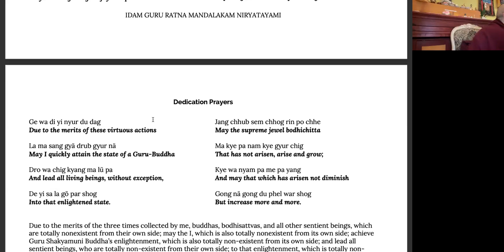[#14: Jul 31, 2023] The Workshop is in the Mind - Ven. Robina Courtin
During the first three months of 2023, Ven. Robina will teach at Shantideva Center twice a month.

As Lama Zopa Rinpoche says, the workshop is in the mind. With Buddhist practice we learn to delve deeply into our own minds, unpacking and unraveling our thoughts and feelings and emotions, learning to distinguish clearly between the unhappy states of mind that limit us such as attachment, anger, depression, low self-esteem, and the positive upbeat states of mind that actually are at the core of our being such as love, compassion, confidence and the rest.

Combined with this inner work, we learn to abide by the natural law of karma, which strengthens our confidence that we are the creators of our own reality and that there’s no karma that can’t be changed.

The sessions will include teachings and from time to time guided meditations.